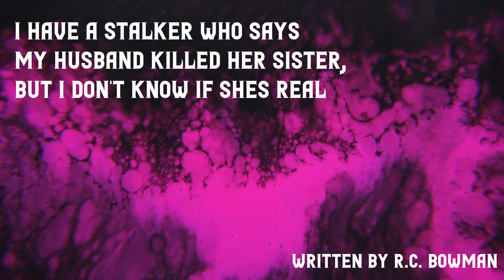"My Stalker Says My Husband Killed Her Sister" (Part 3) Creepypasta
This is a creepypasta from the nosleep subreddit, written by Dopabeane (R.C. Bowman)